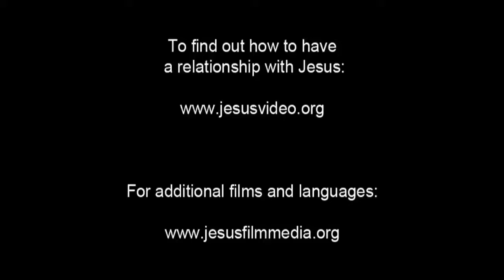Hausa Good News! Confess Jesus As Lord! Believe In Jesus Resurrection! Surely Saved Forever!(7)